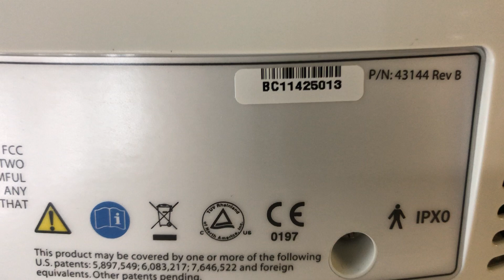2011 Solta Clear and Brilliant SN:BC11425013